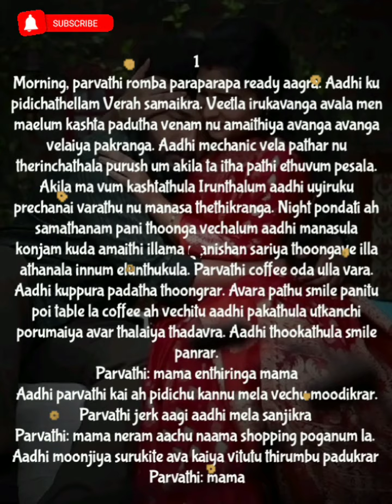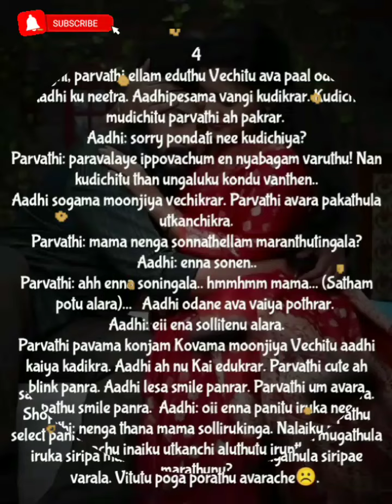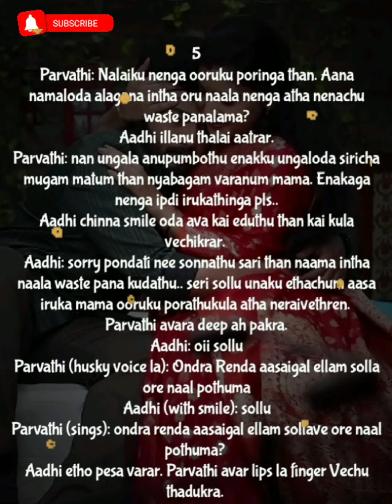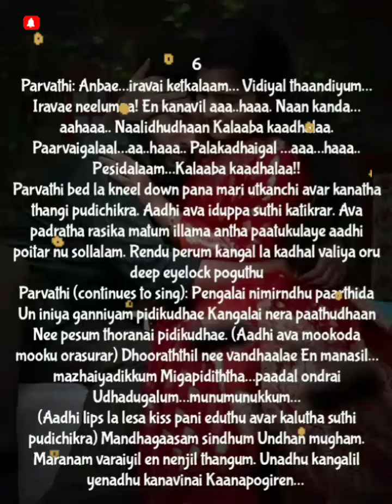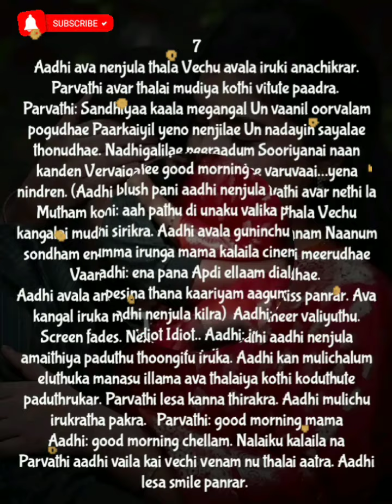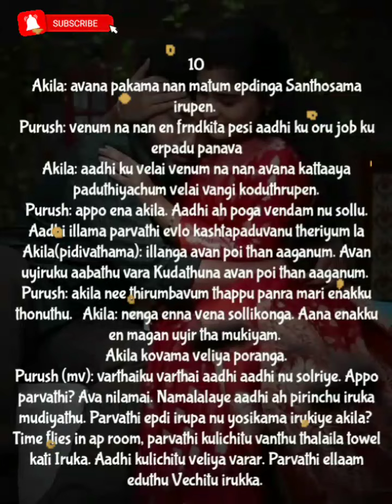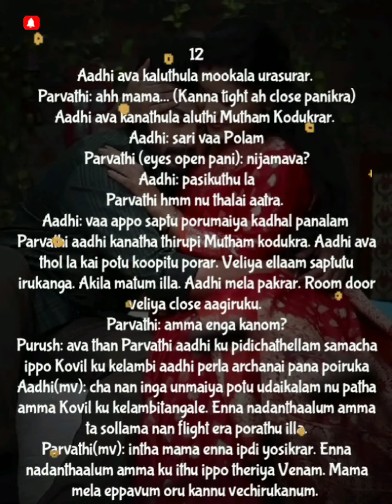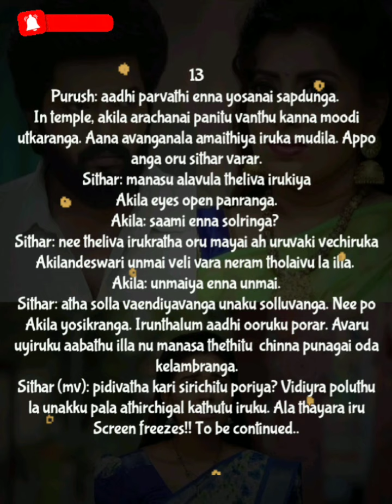Iravaganee Nilavaganan || Epi 258 i || Ondra Renda asaigal elam sollave ore nal pothuma?